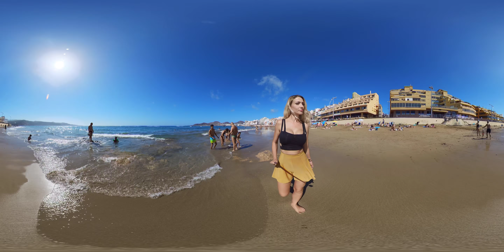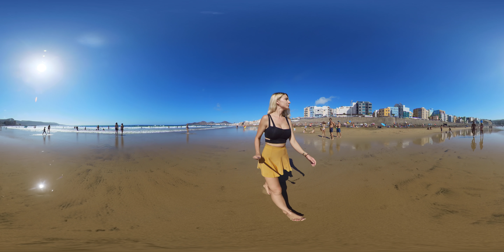VR360 Video 5.7K. Beach Walk, Canary Isalnds. Oculus Quest 2. vrgirl #360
Join me on walking video tour, virtual reality through the most beautiful beach Las Palmas, Canary Islands. I walk through one of the most popular beaches of Gran Canaria, Spain.
Lovely atmosphere and beautiful people relax here. Some gorgeous girls just take a sunbath and some hot babes playing beach games.

🎦 This is a 360 degree VR Video. Feel free to chose your own direction of view.
I can also go to the beach, special Streets, Bars, Restaurants or to the mountains on Gran Canaria.

📌 So many of you guys ask me about my Camera. I use insta 360 one x 2
* If you look via Oculus Quest 2 you can really feel the 5.7K quality as it is! You won't regret it as much as I tried to show the highest quality VR video.

I hope you are happy watching my video🧡